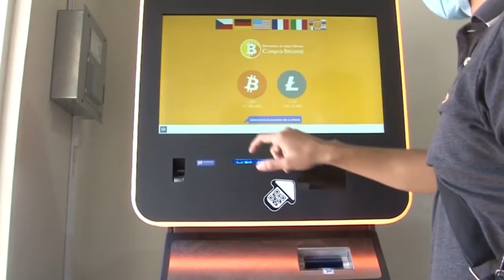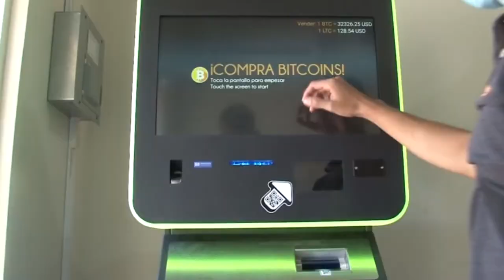Noticiero LPG 17 de agosto: Hacienda dice que no sancionarán a empresas que no acepten bitcóin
Contrario a lo que establece el artículo 7 de la Ley bitcóin, aprobada por la Asamblea Legislativa, el Ministro de Hacienda, Alejandro Zelaya, dijo que no habrá sanciones para empresas que se nieguen a recibir la criptomeneda.

¡Visítenos!